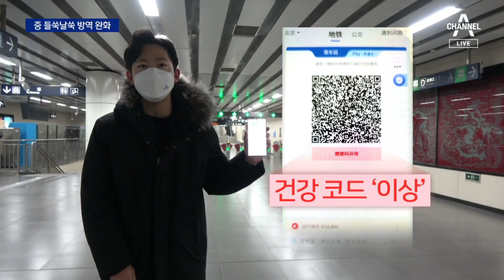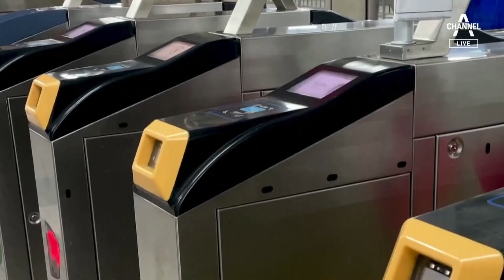中, 방역 푼다더니…곳곳 출입 불가 | 뉴스A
中, 방역 푼다더니…곳곳 출입 불가

제로 코로나를 고집하던 중국 정부가 드디어 방향을 틀고 있습니다. 오늘부터 코로나 음성증명서가 없이도 버스나 지하철을 탈 수 있게 된 겁니다. 하지만 여전히 음성 증명을 요구하는 공공기관들이 많아서 혼란스럽습니다. 베이징 공태현 특파원이 현장을 둘러봤습니다.

〈평일〉
08시 50분 김진의 돌직구 쇼
12시 00분 뉴스A 라이브
17시 20분 뉴스TOP10
19시 00분 뉴스A

〈주말〉
12시 10분 토요랭킹쇼·뉴스A 라이브
19시 00분 뉴스A

〈평일〉
08시 00분 라디오쇼 정치시그널 (유튜브 라이브)
08시 50분 김진의 돌직구 쇼
10시 20분 김진의 더라방 (유튜브 라이브)
12시 00분 뉴스A 라이브
15시 50분 강력한 4팀
17시 20분 뉴스TOP10
19시 00분 뉴스A

〈주말〉
12시 00분 토요랭킹쇼·뉴스A 라이브
17시 40분 뉴스TOP10
19시 00분 뉴스A